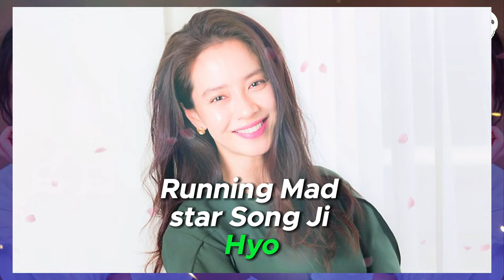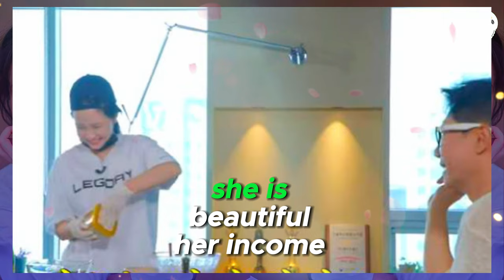Song Ji-hyo, how wealthy is she? “The house is so big, she’s the best bride.”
🏡💰 Curious about Song Ji-hyo's wealth? In this video, we explore the impressive fortune and luxurious lifestyle of the beloved 'Running Man' star. Join us as we take a closer look at her stunning house, which has fans calling her "the best bride." Discover how Song Ji-hyo's successful career in acting and variety shows has contributed to her wealth, and get an inside peek into her lavish home. SongJiHyo Wealth LuxuriousLifestyle RunningMan CelebrityHomes 🏡💰🌟